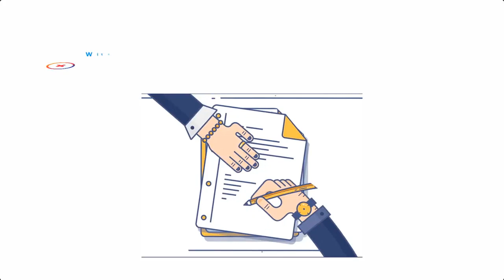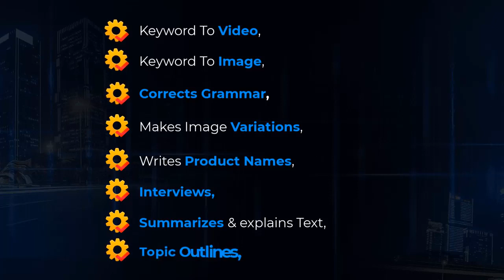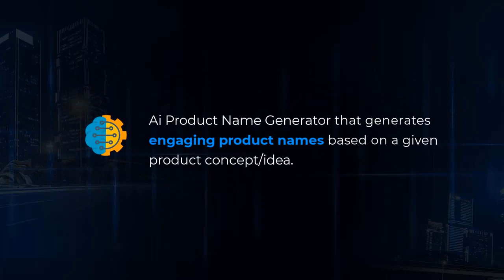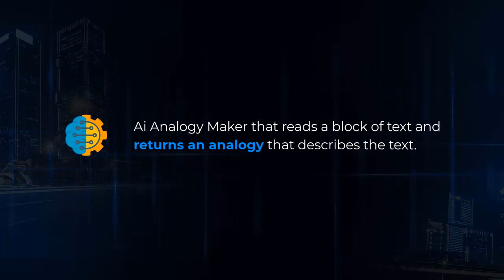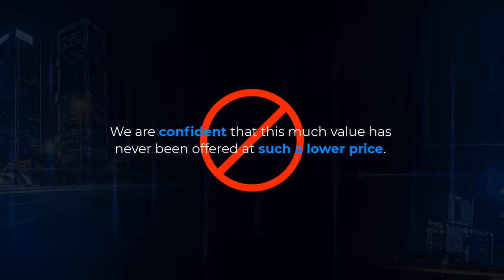Ai Suite Review | Create & Sell Marketing Videos, Images, Content In Just 3-Clicks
Ai Suite Review & Bonuses